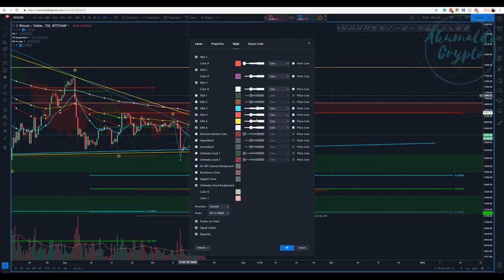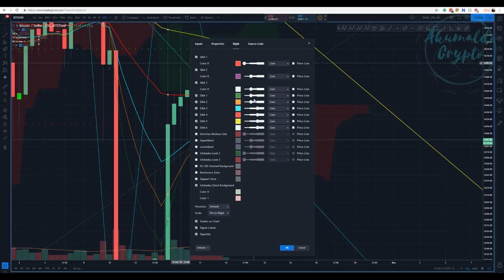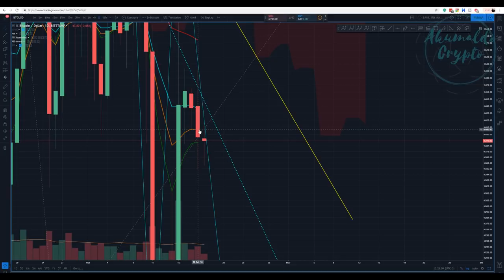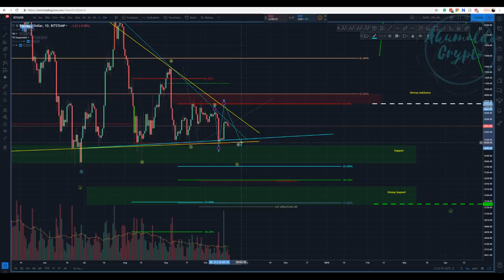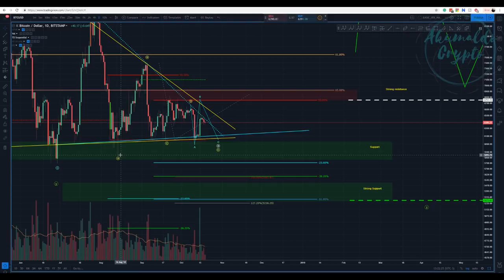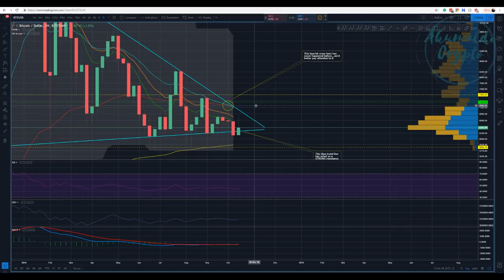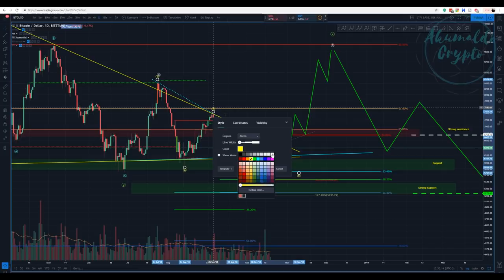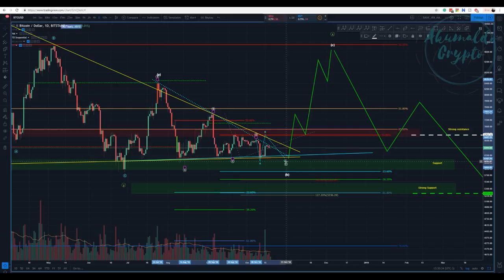Bitcoin technical analysis - Bearish signs, what are they waiting for?[October 19, 2018]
More of the same, however, I would say that we might see another low before we see another high...plenty of bearish signs.
and as always, enjoy your trades!! Cheers
What is Seedit?
How to use Seedit on Twitter.
👉My story with CRYPTO, a bit about me:
twitch tv:
My referrals to the following exchanges:
Binance: